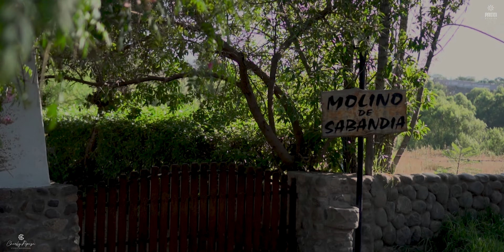Pre 15 años - "Holguita" - Arequipa / Chicago - You're the Inspiration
Pre 15 años "Holguita"
Arequipa - Perú

Brindamos servicio de fotografía y filmación de todo tipo de eventos sociales.

📢 Consulta por nuestros paquetes fotográficos y de video. 📸🎞🎥
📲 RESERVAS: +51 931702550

✔ Paquetes integrales para boda🤵‍♀️👰‍♀️💍
✔ Sesiones retrato 🧍‍♂️🧍‍♀️👨‍👩‍👦
✔ Sesiones bautizo 👼
✔ Sesiones cumpleaños 👸
✔ Sesiones embarazo 🤰🤱
▶ Producciones audiovisuales